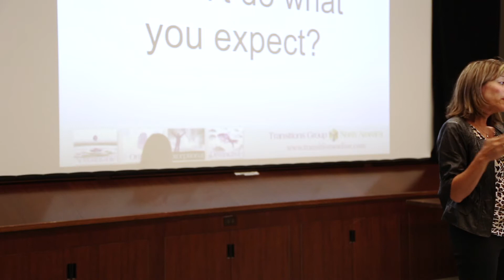WHY THE TEAM DOESNT DO WHAT YOU EXPECT